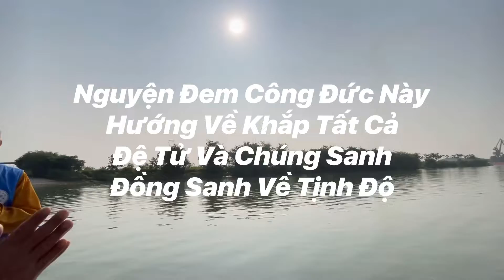Phóng Sanh cá trê 07/11/2022 🪷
🪷 Quý vị liên hữu đồng tu tuỳ hỷ phát tâm phóng sinh xin gửi về stk 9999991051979 MB Bank (nội dung phóng sanh ạ) 🪷